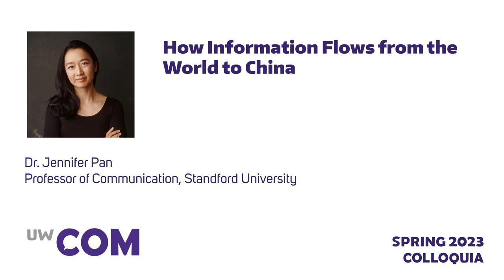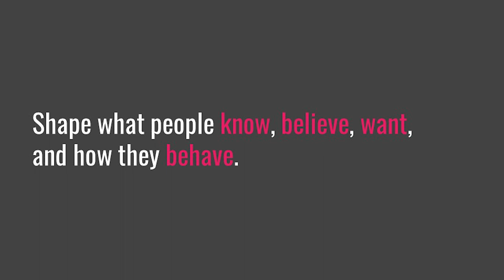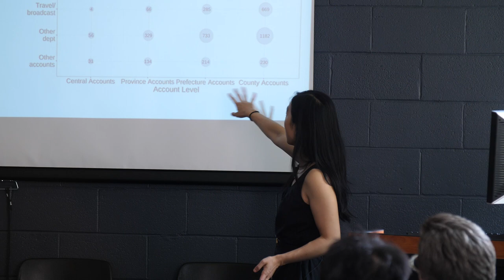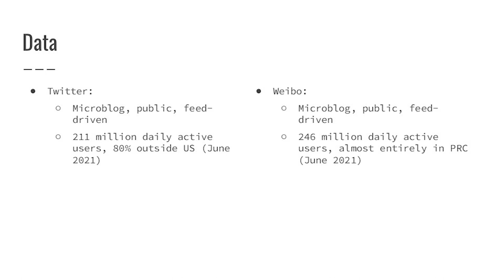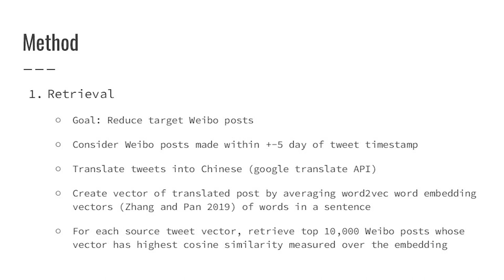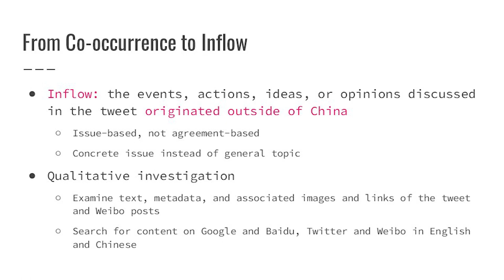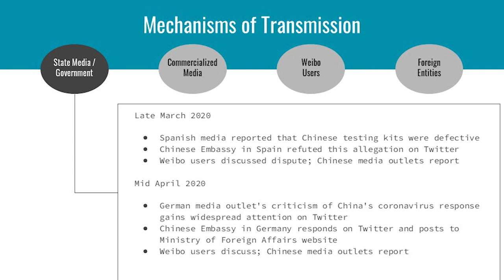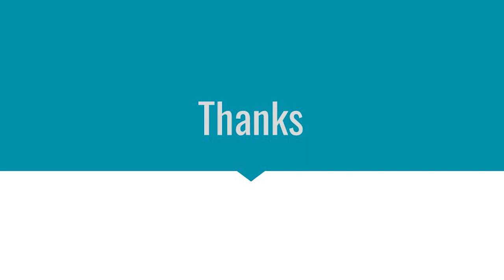Spring 2023 Colloquia Dr. Jennifer Pan - How Information Flows from the World to China